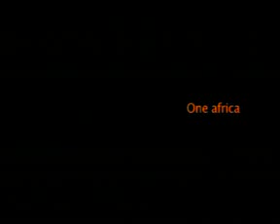GRTS 22 12 2011 2010 GMT